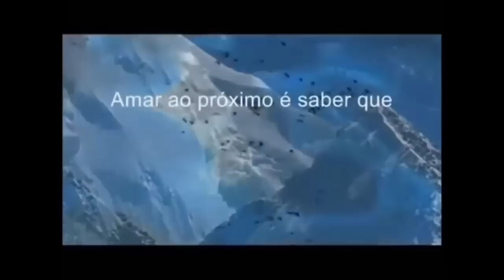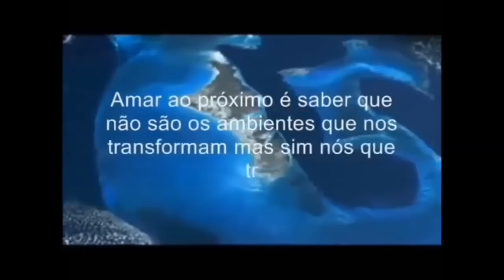Blog do Silas - A gratidão do missionário Crenildo Costa